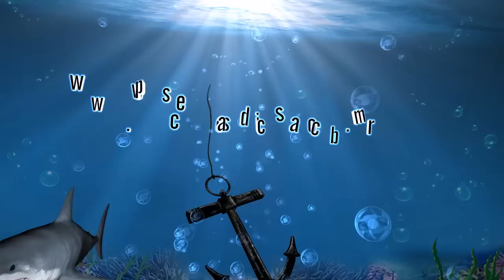Spincast | Carretilha | Duas Dicas Importantes [Pescas e Dicas]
Nesse vídeo Spincast / Carretilha Duas Dicas Importantes.
RECOMENDO E USO:
▼Quer que meu trabalho continue? De uma forcinha pro canal!▼
●Se inscreva aqui no canal se gostou do vídeo ➨ clique em "gostei" e compartilhe com seus amigos por Facebook , Twitter, e Google + isso ajuda muito o canal e a eu postar cada vez mais vídeos para vocês!

Veja também...